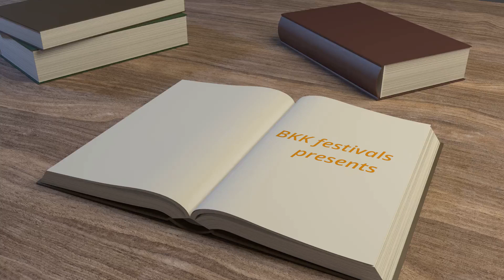Official Selection 2022 | Neither a Girl Nor a Woman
BKK DOC presents:
Neither a Girl Nor a Woman (India)
Directed and Produced by Anjali Patil

Nominated for Best Woman Director Documentary

Neither a girl nor a woman is a feature length documentary which contemplates, observes and plays along with ideas of what it means to be a girl or a woman in contemporary times. This documentary observes the spectrum of womanhood via three female artists on three levels. A formal space of interview, an intimate space of poetry and a collective space of choreographic gestures. These contemplations are gentle whispering questions. Because questioning is important for evolution.